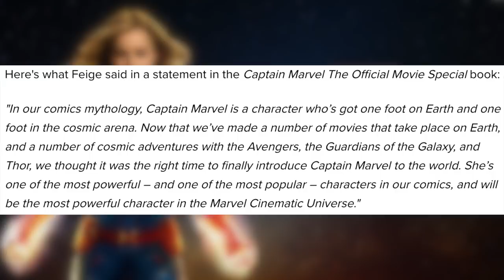How Avengers: Endgame Could Have Solved the Captain Marvel Problem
For all the issues everybody has with the MCU's Captain Marvel, one thing in Avengers: Endgame probably could've solved everything.

Footage and Images Used in This Video Via:
- Captain Marvel
- Avengers: Endgame
- Justice League
- Alice in Wonderland
- Deadpool

Neither myself nor this video are in any way connected to, endorsed by, or have any affiliation with, Marvel Studios, The Walt Disney Company, or anyone else who created and produced the content shown here. I take NO credit for anything I didn't create.**